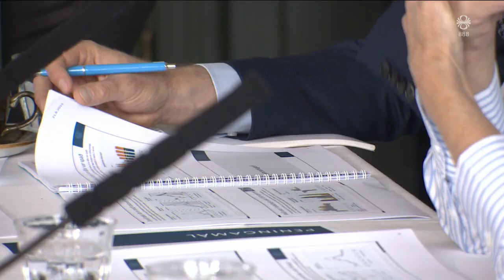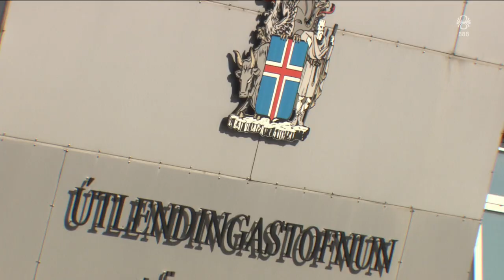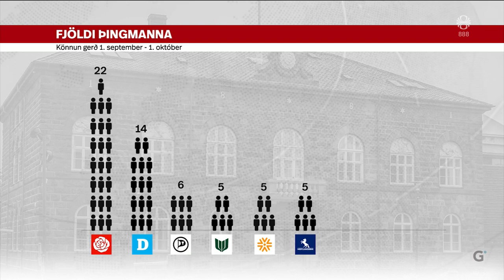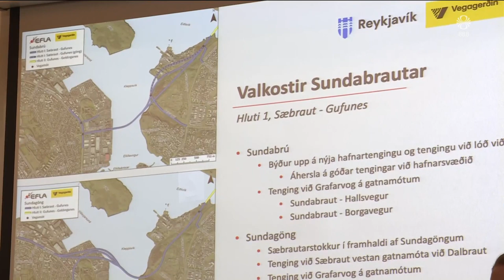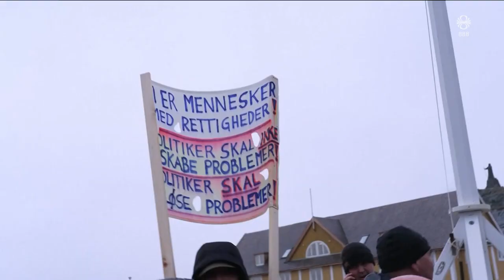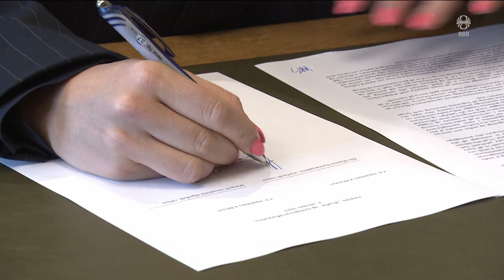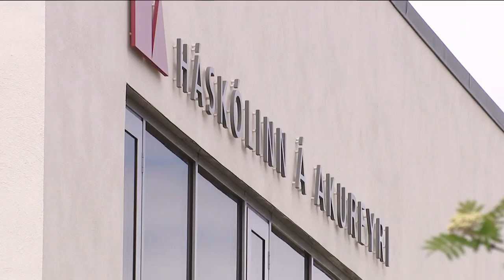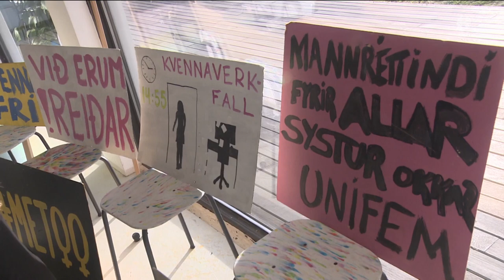Fréttir - 03. okt 2023